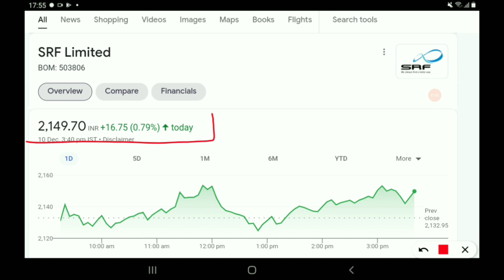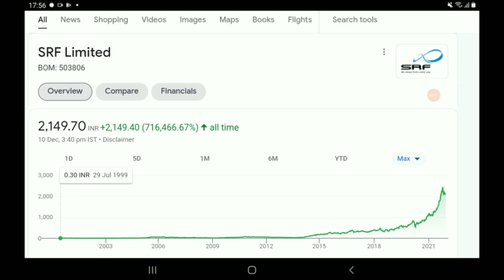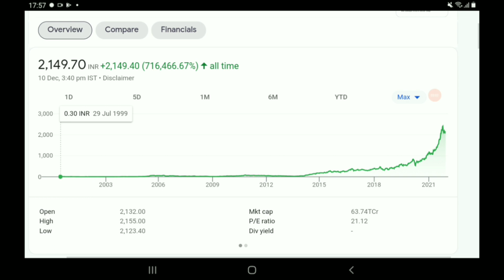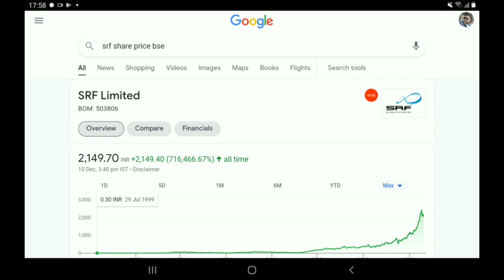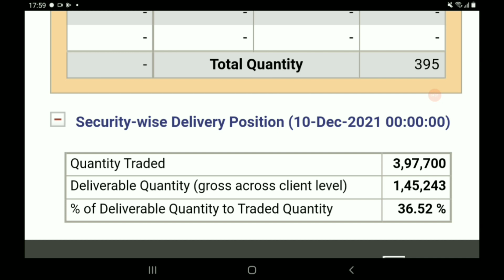10000 को 7 करोड़ बनाने वाला केमिकल stock